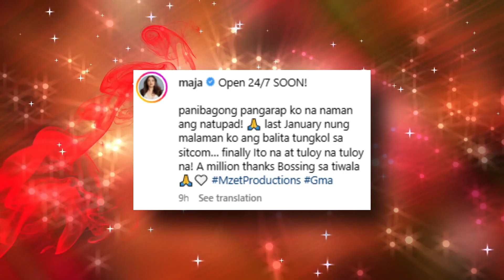VIC SOTTO, MAJA SALVADOR AT JOSE MANALO MAGSASAMA SA KANILANG BAGONG SIT COM NA "OPEN 24/7"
Today, we have some exciting news to share with all of you. Actress Maja Salvador took to social media to announce her upcoming project, a new sitcom on GMA-7 titled "Open 24/7"